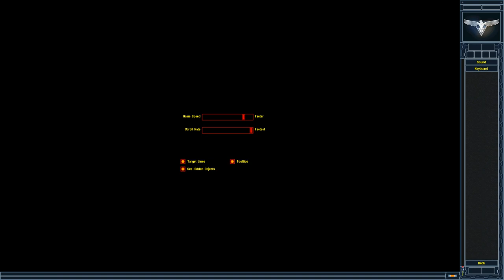MadHQ's Remastered Campaign V2│Allied Mission 1│Lone Guardian